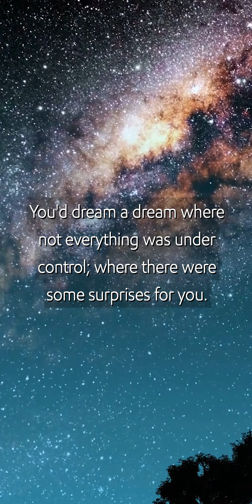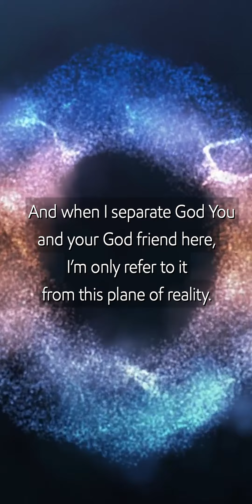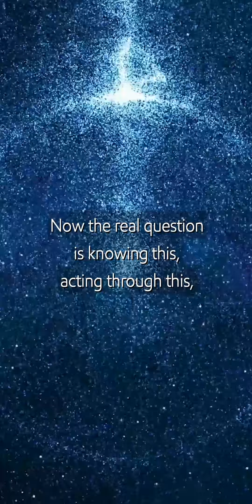Worldy You vs God You